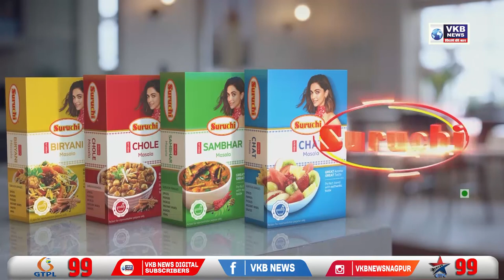हैदराबादमध्ये अल्पवयीन मुलीवर मर्सिडिजमध्ये सामूहिक बलात्कार